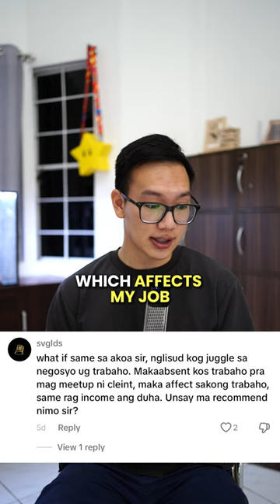If your side line income is bigger than your job, it may be a sign for you to go all in.